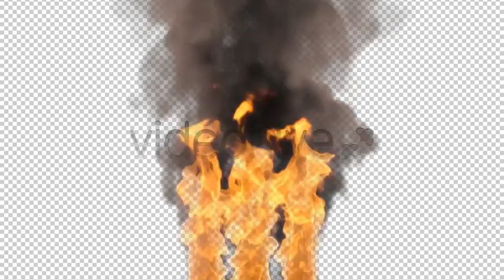Fire Flames And Heavy Smoke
A footage with flames of fire and heavy dark smoke.With Alpha Channel.Well suited for your logo reveal, title, presentation, site, DVD, music videos, general video art, video clips, web, etc. Useful for motion designers and editors. Full HD 1920×1080 Alpha Channel The great music score in preview,by Draganov89 is not included, but you can find it
Author: BetaMotion